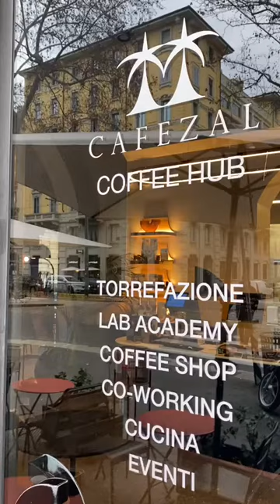Carlos Bitencourt, Founder di Cafezal Specialty Roaster